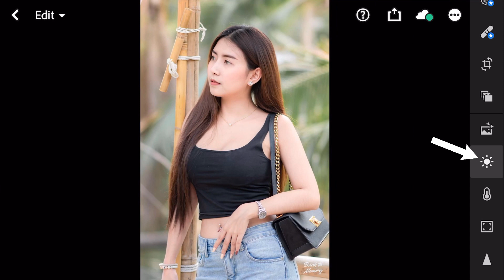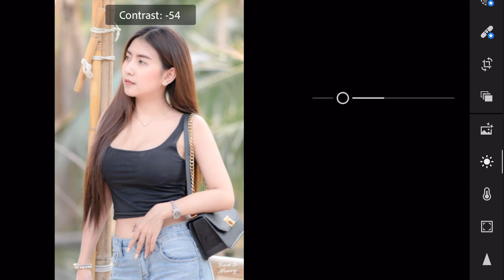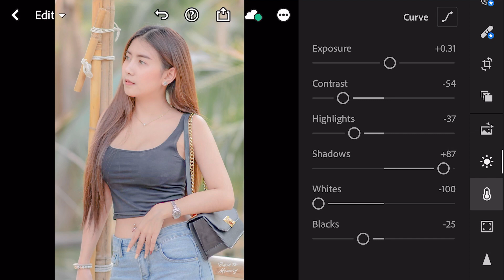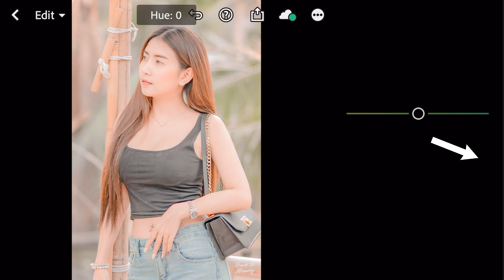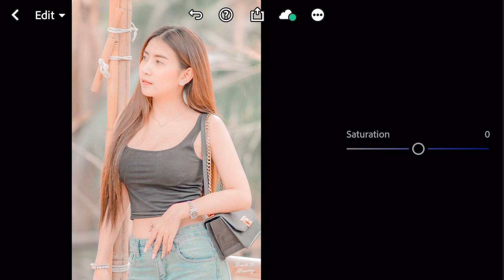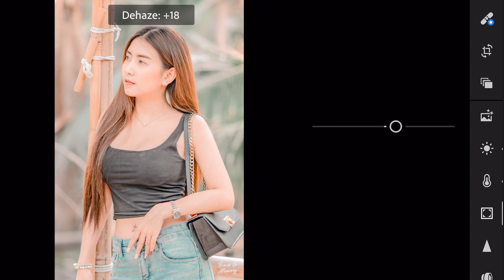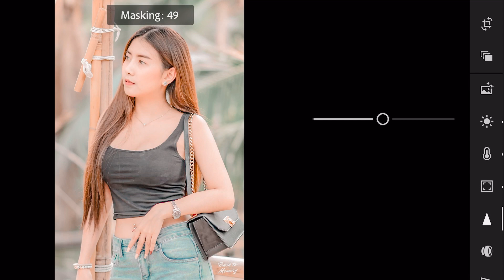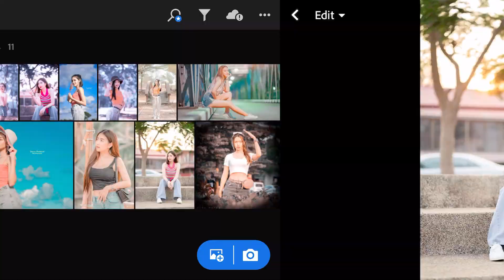how to edit photo lightroom on ios | របៀបកែរូបភាពនៅលើទូរស័ព្ទ ||Pro Pecado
សួស្ដីការចូលមកកាន់ឆានែល Pro Pecado ឆានែលយើងខ្ញុំមានបង្រៀនពីរបៀបកាត់តរូបភាព និងស វីដេអូ ផ្សេង បើសិនជាអ្នកទាំងអស់គ្នាពេញចិត្តកុំភ្លេចជួយ Subscrib ម្នាក់មួយផង សូមអរគុណ!

how to edit photo on lightroom ios,
how to edit foto on lightroom ios,
how to edit photo on ios 2020,
how to make photo on lightroom,
របៀបកាត់តរូបភាព,
របៀបកាត់រូបភាព,
របៀបកាត់រូបភាពស្អាតៗ,
កាត់តរូបភាព,
កាត់រូបភាព,

lightroom presets,
@tramnble preset lightroom, Lightroom @tramnble, @rickyharun free preset, @rickyharun lightroom preset, @rickyharun lightroom mobile, cara edit foto seperti ricky harun,  @rickorick, ricko kurniawan lightroom, lightroom @rickorick, cara edit foto ala selebgram @rickorick, @irennakristyn, edit foto ala selebgram @irennakristyn, tutorial edit foto seperti @irennakristyn, @Lightroom @irennakristyn,@garrettking,@Johnny Edlind